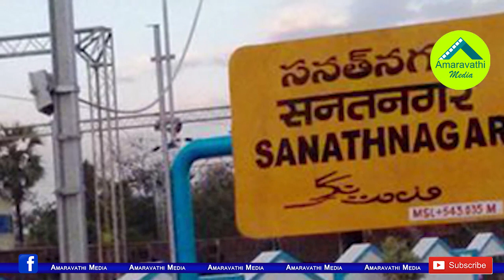ఏపీ టీడీపీ ఎమ్మెల్యేను టార్గెట్ చేసిన తలసాని.!| Talasani Srinivas Yadav's Return Gift to AP TDP MLA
TRS MLA, Former Minister Talasani Srinivas Yadav targeting one of the AP TDP MLA. There is a shocking reason behind that.